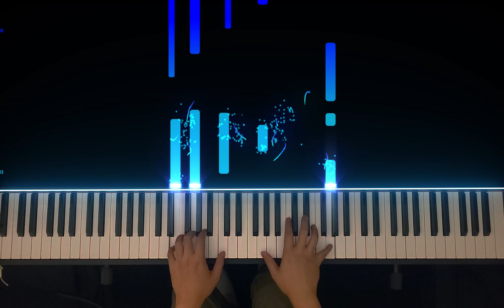Reflections by Dennis Alexander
Reflections by Dennis Alexander from RCM Piano Grade 4 Repertoire 2015 Celebration Series

♫ Click the Notification 🔔BELL to be notified of new videos! ♫